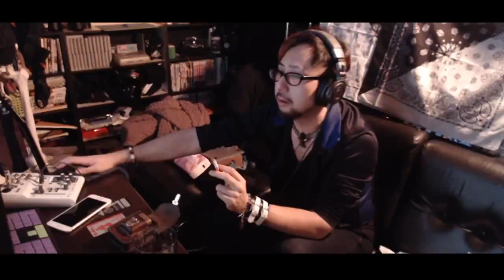ウナちゃんまんと話て来ました。